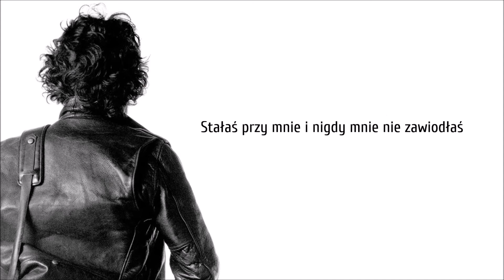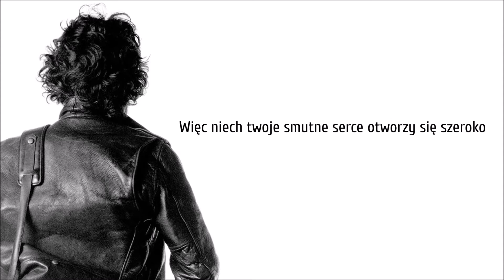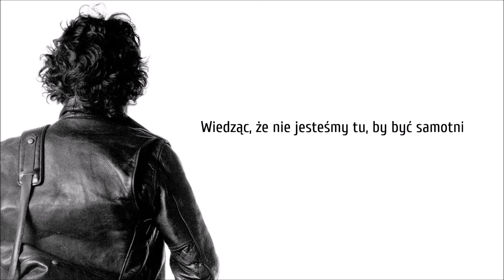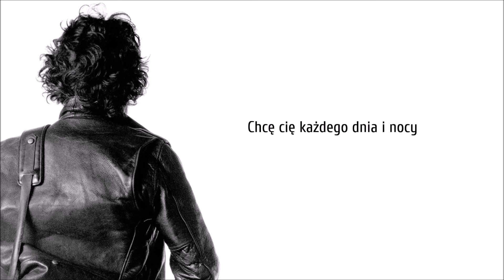Nils Lofgren & Bruce Springsteen - Valentine (Tłumaczenie PL ©)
Dla Basi i Marii ❤️❤️❤️

Lyrics: Nils Lofgren
Year: 1991
Original: Nils Lofgren
Released: Silver Lining (1991)